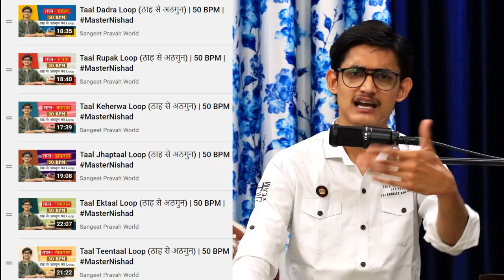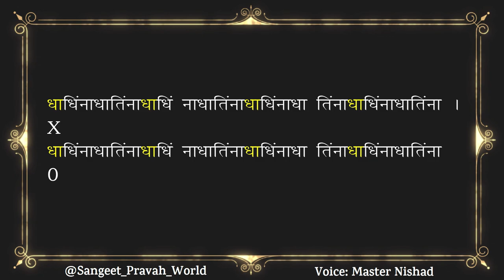तालों को 8 लयों में रियाज़ करने के FREE Loops | ठाह से अठगुन | 50 BPM | रियाज़ करें इस वीडिओ के साथ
More Links:-